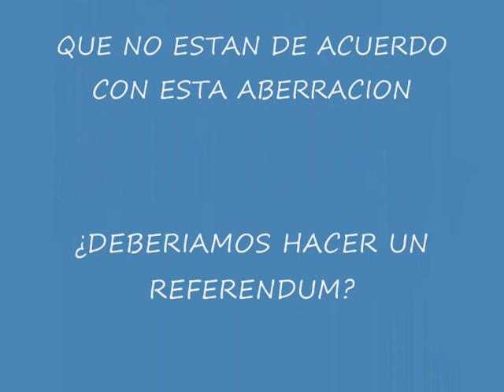LA FIESTA DE LA MUERTE - CANTAUTORA - LADY HAGUA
Yo pediria un referendum al pueblo español, pues se que muchos españoles no estan de acuerdo con eso de hacer fiesta matando animales, y para colmo que sea una fiesta nacional, las malas contumbres hay que cortarlas por lo sano, no estamos en tiempos de barbaries somo gente que segun losgaviernos debemos estudiar mucho y ser inteligentes, por lo tanto no cuadra que la gente ande por ahi matando animales sin compasion y mas festejando las muertes. Me entristece que el pueblo español no reaciones y pida un referendum, pues por unos cuantos el pueblo español tiene muy mala imagen antes los ojos del mundo. gracias por compartir!!!